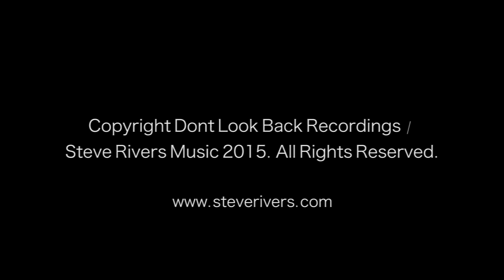I Do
Album: No Boundaries
Written by Steve Rivers ASCAP / Brian Donkers SOCAN